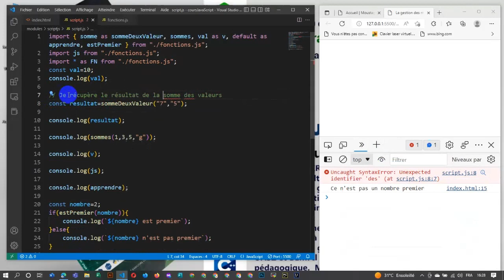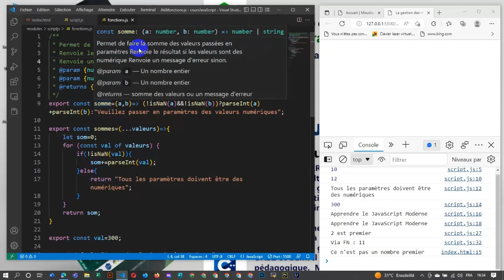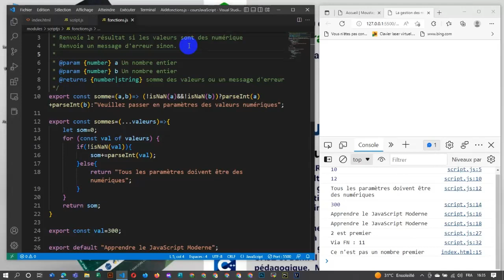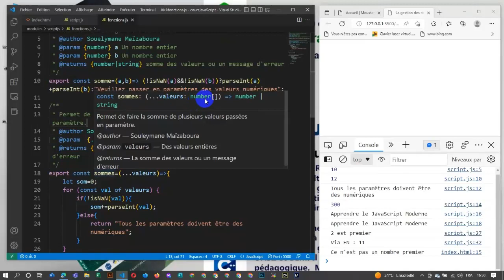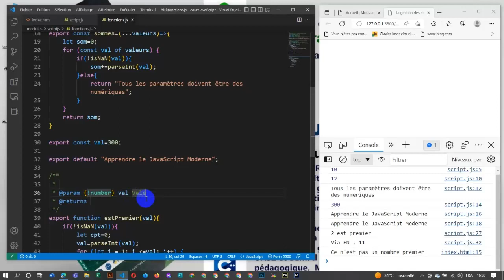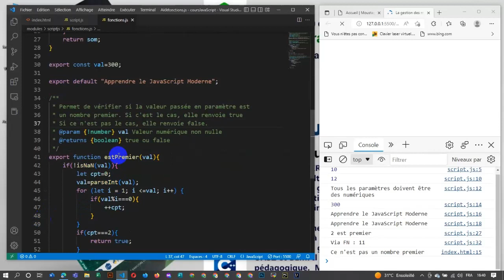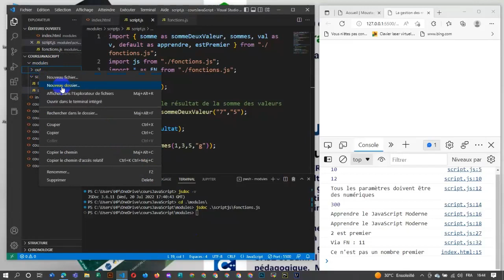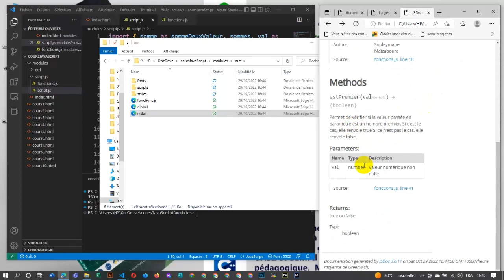JavaScript Moderne Cours12 Documenter son code avec JSDoc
JSDoc est un générateur de documentation API pour JavaScript. La JSDoc analyse le code source et grâce au commentaire JSDoc, génère un site Web de documentation en HTML/CSS.

Apprenez le JavaScript Moderne avec les derniers standards du langage.

Les commentaires sont utilisés pour fournir des notes, des suggestions, des indications ou des avertissements sur le code JavaScript. Cela peut en faciliter la lecture et la compréhension du code. Ils peuvent également être utilisés pour empêcher l'exécution d'un certain code lors du débogage.